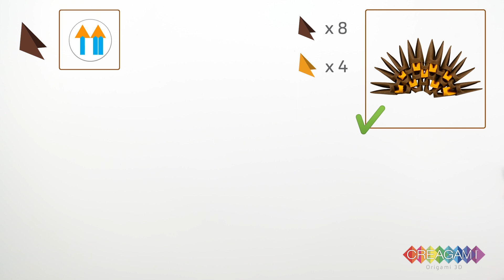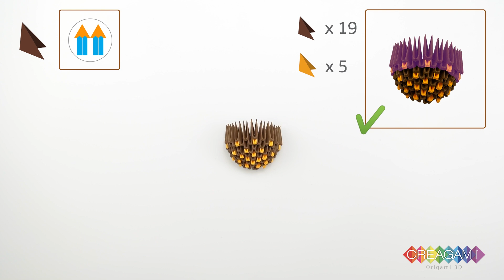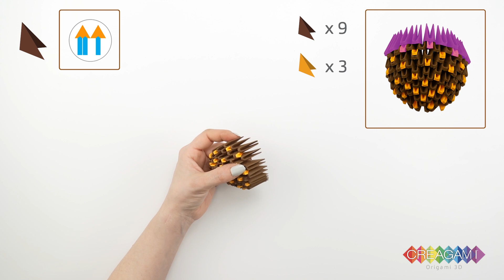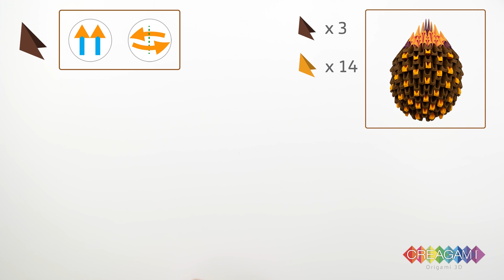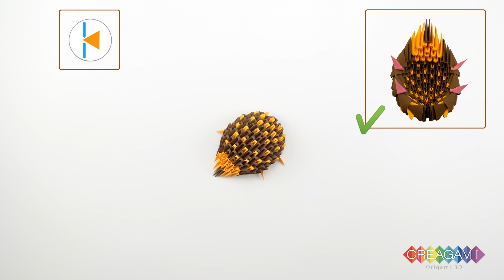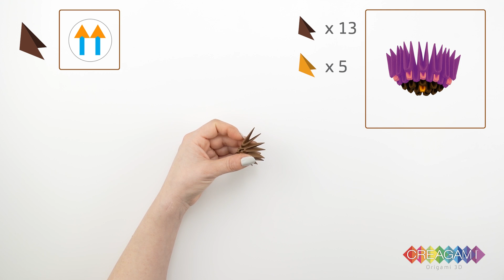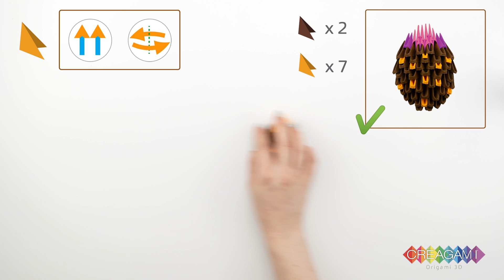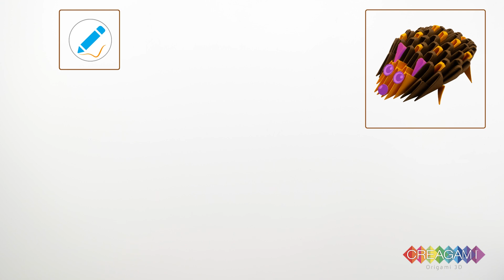Ricci - Creagami by CreativaMente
Realizza la tua scultura utilizzando i cartoncini pre-tagliati e con le guide di piega. Crea il tuo origami modulare senza usare la colla, secondo le regole della centenaria arte giapponese. Piega i cartoncini, incastrali seguendo le istruzioni online e vedrai nascere la tua scultura di carta.

Rilassante, stimolante e... divertente!

Designed by Silvana Fusari